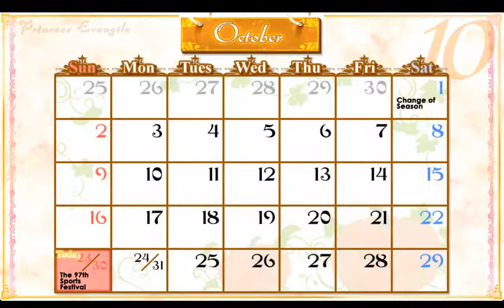Letting It Slip | Princess Evangile Episode 136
Y'know, for a secret couple, you guys really need to try harder.